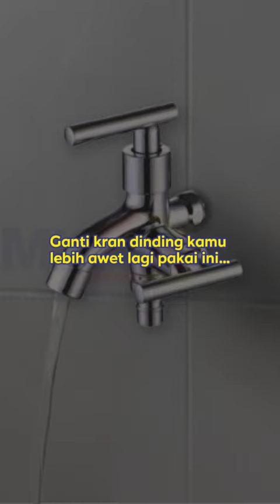Kran Dinding Multifungsi: Tromso A105 Stainless Steel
Tromso A105: Fleksibilitas dan keindahan dalam satu desain. Hadirkan sentuhan modern yang serba guna dalam kamar mandi Anda! 💧✨